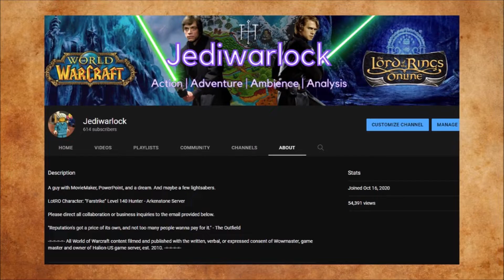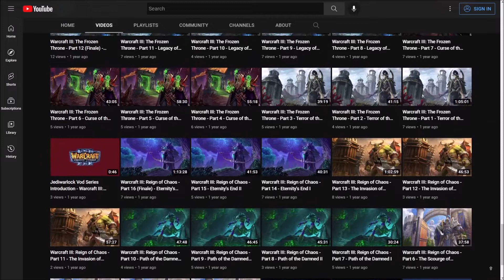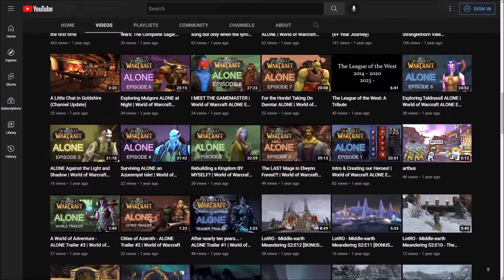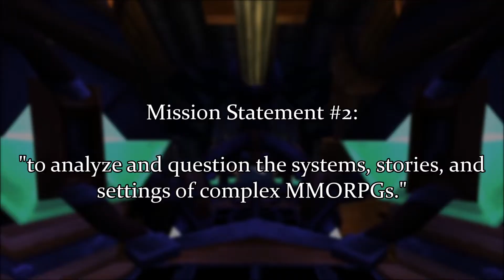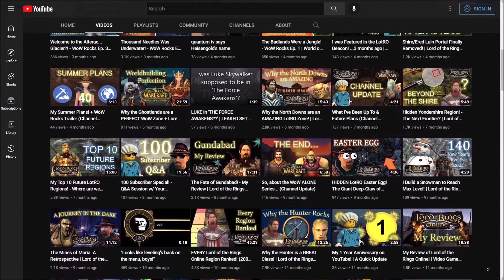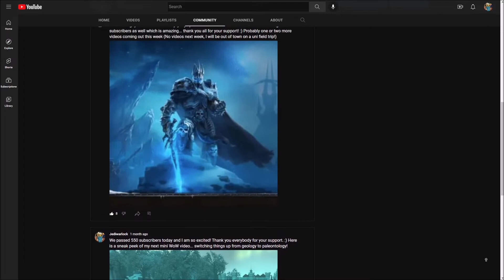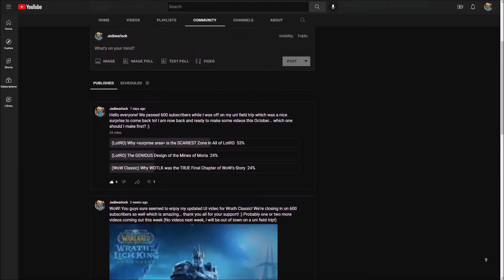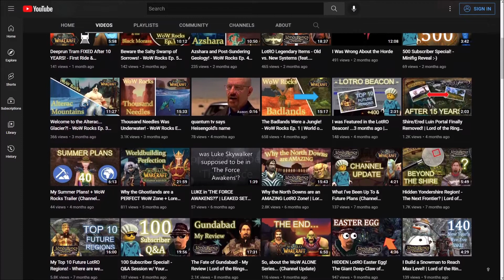My YouTube Philosophy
Hello everybody! Join me on a deep dive into my thoughts on content creation and the world of YouTube... I hope you find this informative! I've wanted to make this video for a while, and with my 2-Year YouTube Anniversary just around the corner it seemed like a fitting topic!

Thank you all for your ongoing support... I wouldn't be here without you! :)

0:00 - Intro
1:13 - Why I Started on YouTube
2:33 - My Evolving Goals for Content Creation
8:35 - The YouTube Community
11:16 - The Numbers Game
12:58 - My Suggestions for New YouTubers

All footage retrieved from Blizzard Entertainment's World of Warcraft (2004-) and Standing Stone Games' The Lord of the Rings Online (2007-).

All images retrieved from YouTube Studio and Google Images.

Background Music: "Westfall Theme" and "Elwynn Forest" from the World of Warcraft Game Soundtrack

Jediwarlock 2022